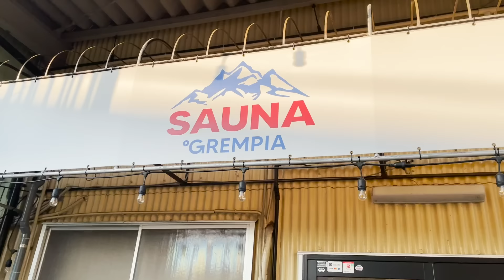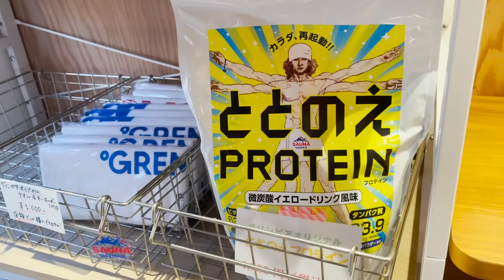しげおの冬休み旅行2022【サ旅】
お正月休みに高知県にあるサウナの名所「サウナシュランにも選出された「グリンピア」さんに行ってきました！密閉度抜群のサウナと最高の水風呂！そして最高のととのい場が素晴らしいすぎます！！